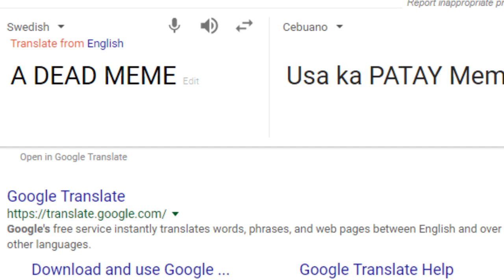HOW SWEDISH GOOGLE SAYS A DEAD MEME